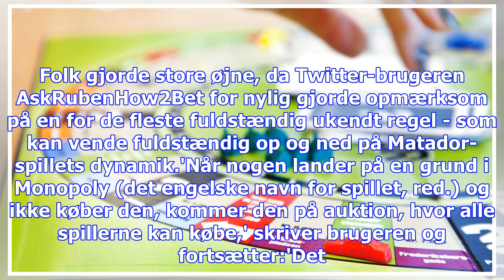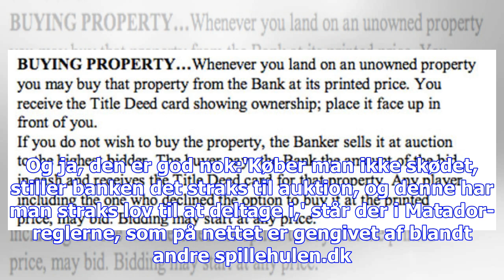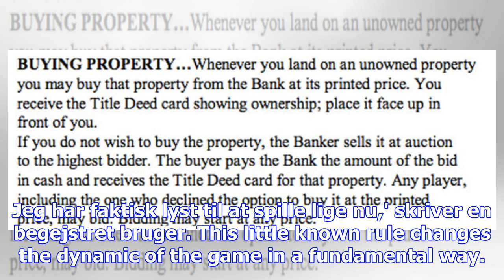Du har spillet matador forkert hele dit liv: denne regel ændrer spillet fuldstændig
Matador har været en garant for underholdning, frustration og ligefrem splid i danske hjem siden 193...